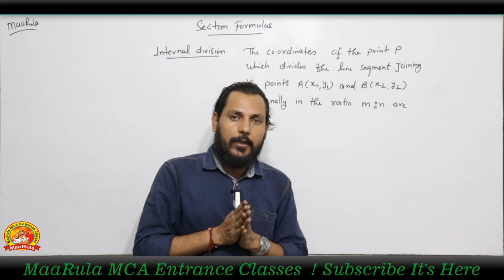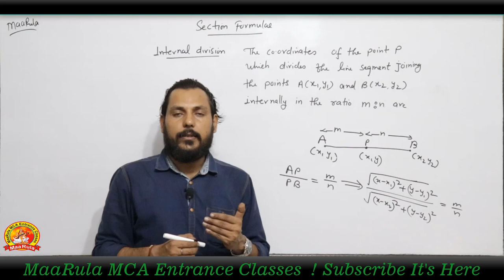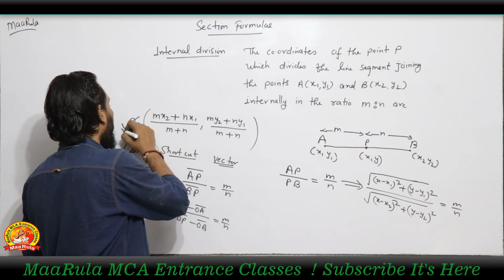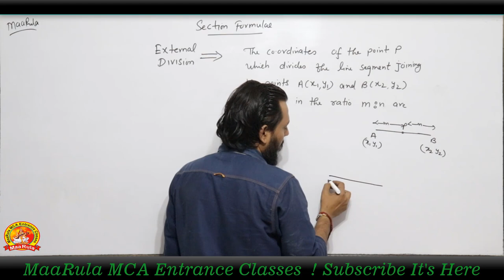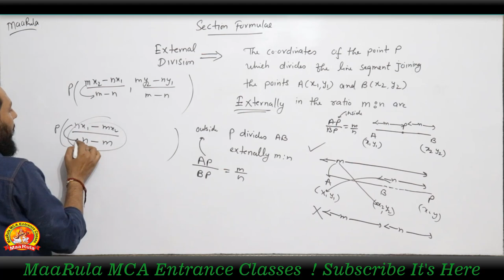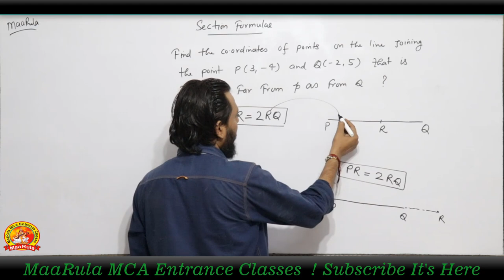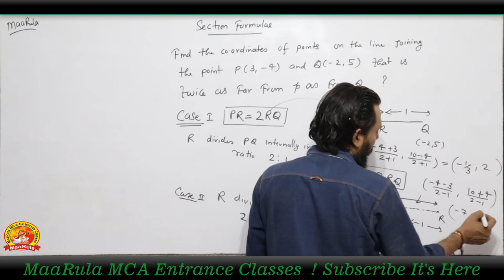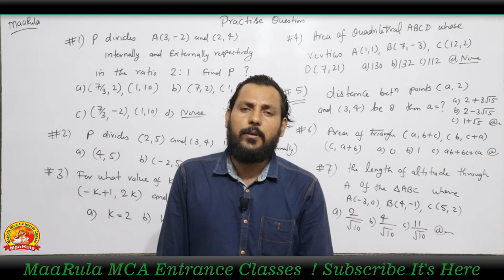Section Formula || Coordinate Geometry Part - #5 || Amit Katiyar